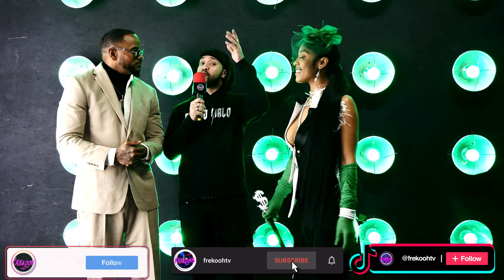FrekoohTv: "Rizo Y Yoma" De vender helado a Grabar Con Los Raperos Americanos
si te gusto esta entrevista